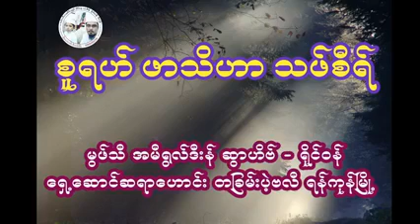စူရဟ် ဖာသိဟာ သဖ်စီရ် မွဖ်သီ အမီရွလ်ဒီးန် ဆွာဟိဗ် - ရိုင်ဝန် ရှေ့ဆောင်ဆရာဟောင်း တခြမ်းပဲ့ဗလီ Myanmar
စူရဟ် ဖာသိဟာ သဖ်စီရ်

မွဖ်သီ အမီရွလ်ဒီးန် ဆွာဟိဗ် - ရိုင်ဝန်
ရှေ့ဆောင်ဆရာဟောင်း တခြမ်းပဲ့ဗလီ ရန်ကုန်မြို့